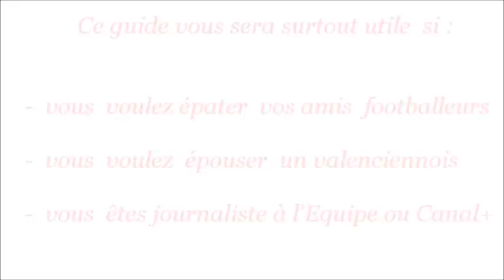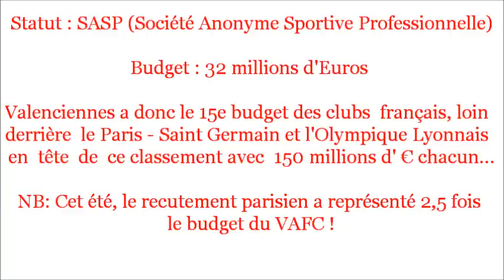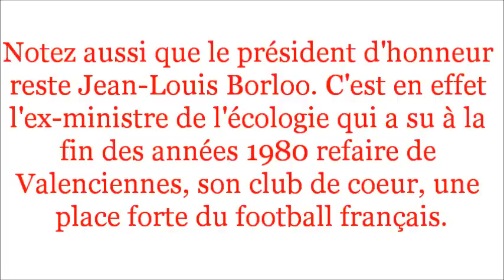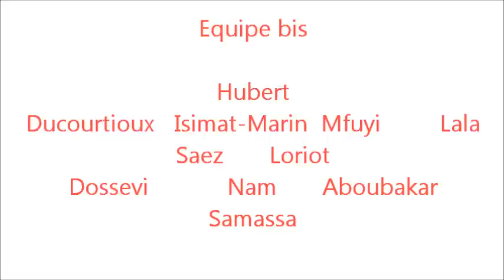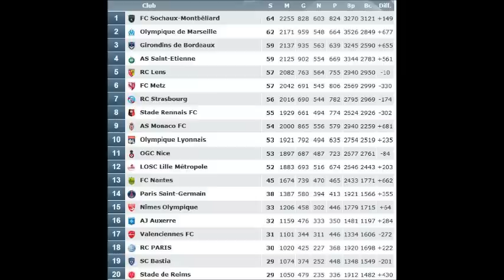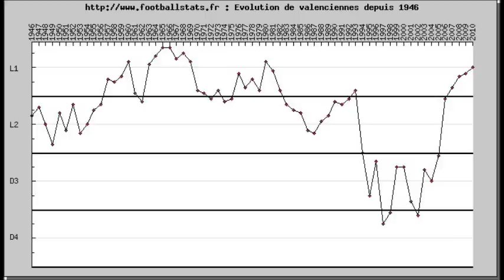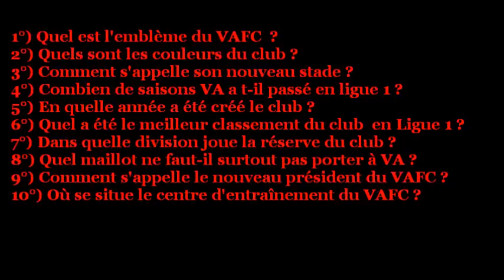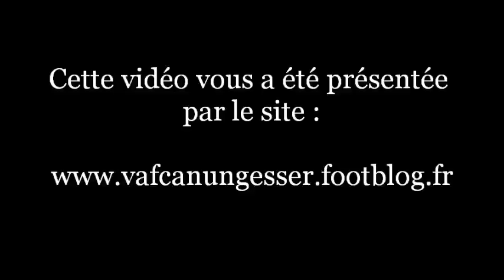Le VAFC pour les Nuls [Edition 2011]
Découvrez le club du Hainaut (le Valenciennes Football Club) en à peine 10 minutes !